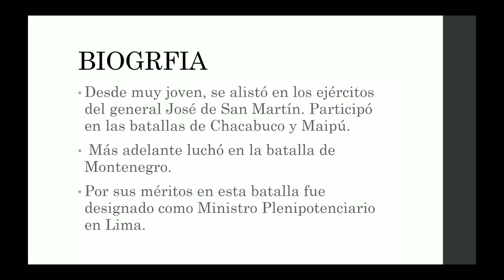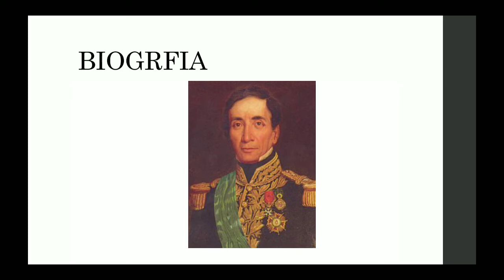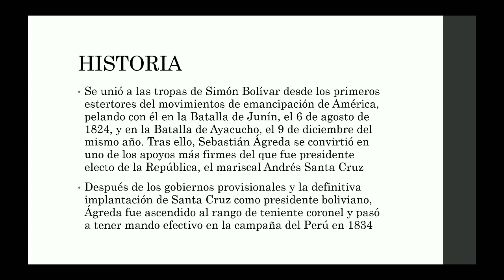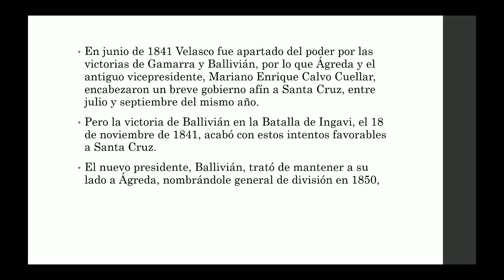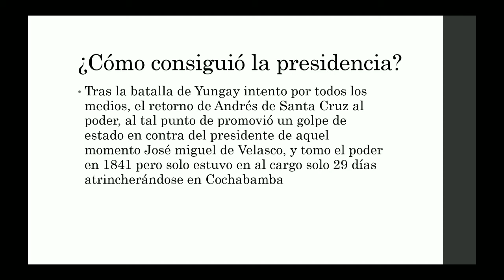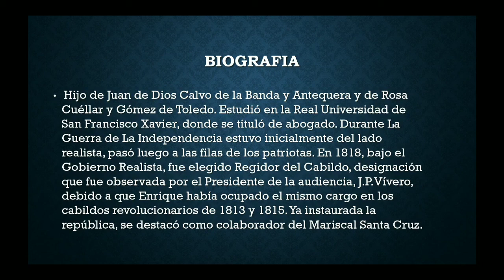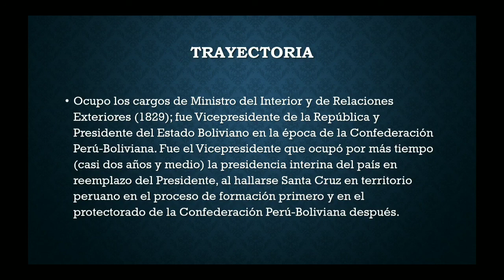Exposición de SEBASTIÁN AGREDA y MARIANO ENRIQUE CALVO